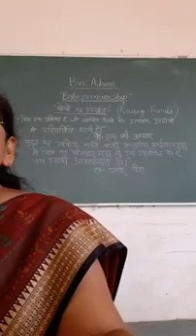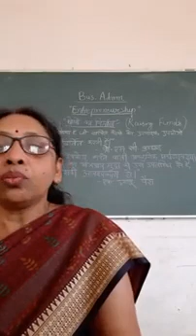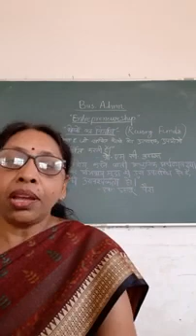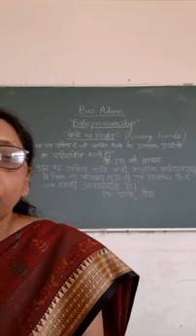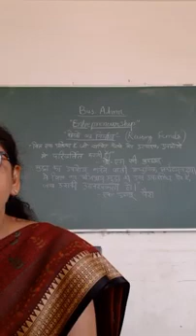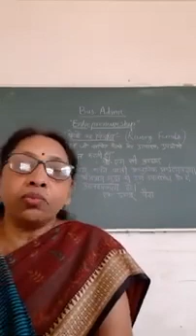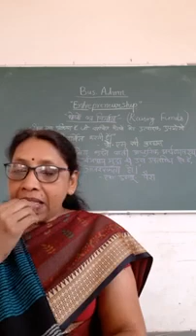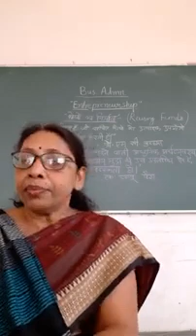SRKP.. Dr.Sudha Mittal B.com.ll Entrepreneurship Topic- Raising Funds